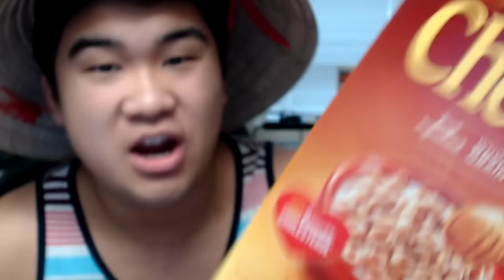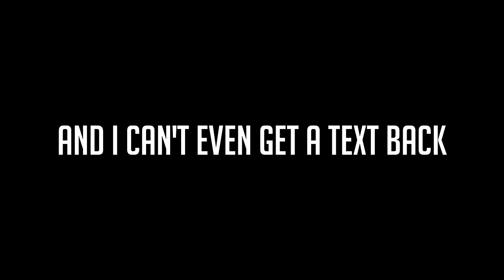The Word 'Literally'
♥ I'm LITERALLY a chink

-Peaj